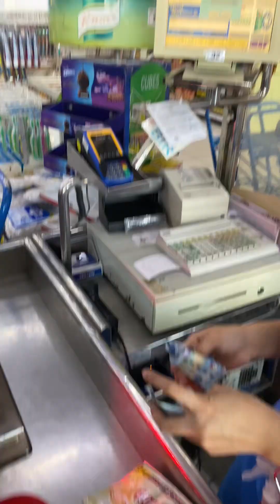Daily vlogs with my sister ☺️❤️